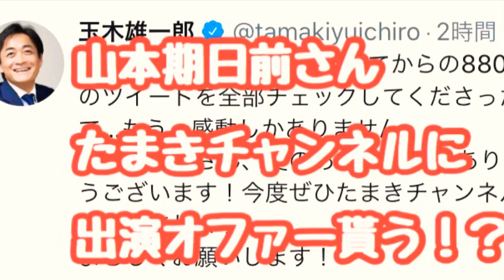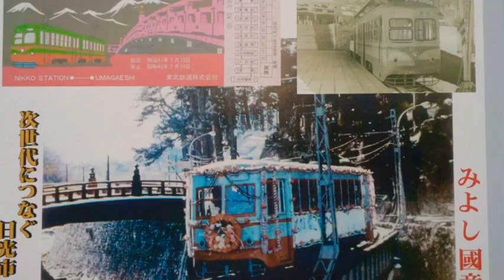初登場❣️たまきチャンネル近日出演予定⁉️選挙芸人の山本期日前さん出演NOW❤️日本大ブーム間近⁉️全米が泣いた😂 政局ウォッチNOW❤️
山本期日前さんと政局ウォッチ NOW❤️チャオ
玉木雄一郎代表　関連動画

国民民主・玉木雄一郎代表

YouTubeチャンネル山本期日前ステーション

選挙や政治についての
楽しい企画を配信しています！

‪参院選2019 政局ウォッチNOW ハイライト 香川 で 尾田美和子 候補の応援でチャオ📣ウグイス と玉木代表のカラスNOW❤️ @YouTubeより‬

‪参院選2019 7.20選挙戦最終日 玉木雄一郎 党首 榛葉賀津也 氏応援 に 政局ウォッチNOW 激闘の 静岡 磐田市 @YouTubeより‬

‪「玉木代表のお供で広島にきました小沢一郎です」参院選2019 名場面 政局ウォッチNOW 激戦の広島に 玉木雄一郎 代表、小沢一郎 相... @YouTubeより‬

‪玉木雄一郎代表 議員生活10周年パーティの玉木代表スピーチを 政局ウォッチNOW❤️ 2019/12/03 @YouTubeより‬

‪翔んで埼玉 埼玉県知事選 スペシャルバージョンNOW❤️上田きよし前埼玉知事と玉木代表NOW❤️政局ウォッチNOW❤️チャオ @YouTubeより‬

Twitterでおなじみの政治アナリスト、政局ウォッチNOW チャオのYouTubeです❤️

こと、政治アナリスト、政治YouTuberのチャオによる政治YouTube番組です。

政治アナリストは、常在戦場、どこよりも早く❣️最新の政治、与野党の情勢、政局、次期衆院選、解散総選挙の日程、選挙の情勢や現場を皆さんにわかりやすく楽しく伝えるをモットーに毎日、配信予定❤️

国政の動き、与野党政局、次期衆院選挙の最新情勢、最新の政局、政治家のインタビュー、選挙取材を中心にYouTube で配信します❤️ 皆さん、YouTubeのチャンネル登録と高評価をよろしくお願い申し上げます❤️

政局ウォッチ NOW❤️公式YouTube ⇨ channel/UCi8wYmtLGPzUH1jteTZf0hg

政局ウォッチ NOW❤️

公式note⇨ 政局ウォッチ NOW❤️

公式ツイキャス⇨ ‪最新のnoteはこちら💁‍♀️ ‪